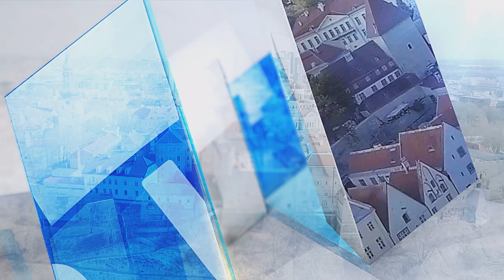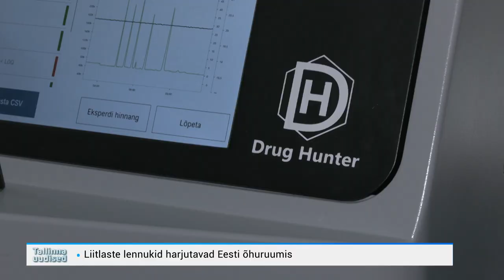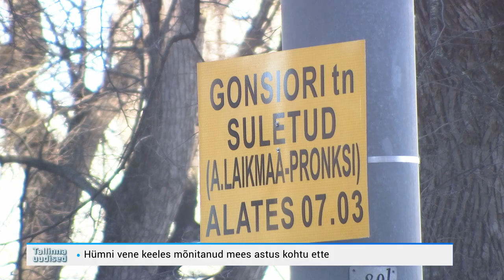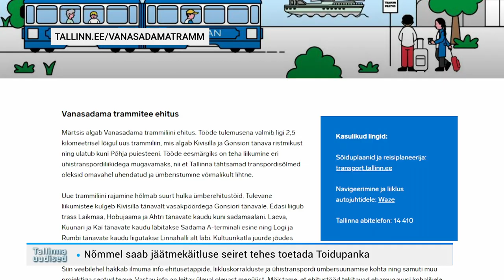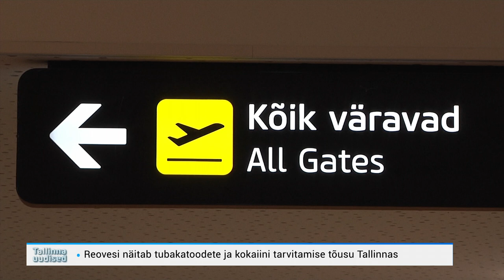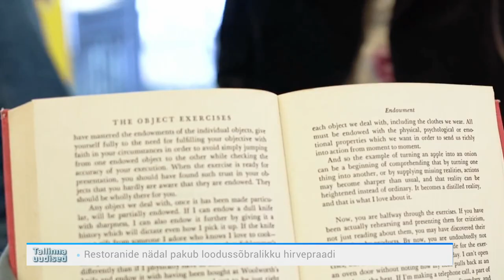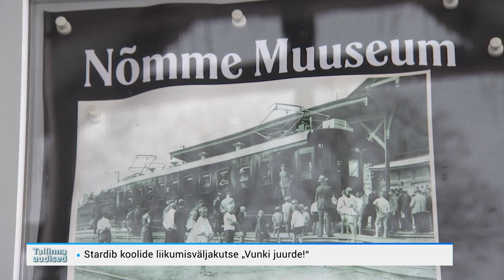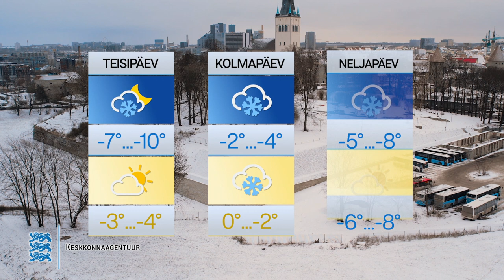06.03.2023 - Tallinna uudised